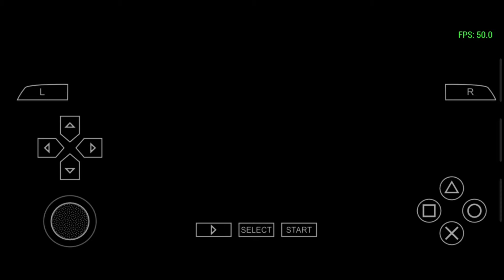PLAYING THIS GAME FOR THE FIRST TIME .. || GAMING ZONE || PRINCE OF PERSIA TWO THRONE || PART1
Prince of Persia: The Two Thrones is an action-adventure video game developed and published by Ubisoft Montreal. It was released in December, 2005 in North America for the Xbox, Microsoft Windows, PlayStation 2, and the Nintendo GameCube. It was ported to the PlayStation Portable and Wii, under the title Prince of Persia: Rival Swords with the Wii version utilizing the motion-sensing functionality of its controller, while the PSP version added exclusive content. A remastered, high-definition version of The Two Thrones was released on the PlayStation Network for the PlayStation 3 on December 21, 2010.

The Two Thrones marked the third and final chapter for The Sands of Time saga.

The game is set after the events of Prince of Persia: Warrior Within, in which the Prince kills the Dahaka, saves Kaileena and prevents the Sands of Time from being created. Unlike the previous games, the story is narrated by Kaileena. The Prince's actions alter the timeline of events that took place before that point. In the original timeline, the Vizier and Maharajah traveled to the Island of Time and found an hourglass filled with the Sands of Time. In the modified timeline, they find the hourglass empty. Since the Vizier never released the Sands of Time and fought the Prince, he is still alive at the beginning of this game. Farah, who helped the Prince during the events for Sands of Time, has never met the Prince.

☑️ Initial release date : June 15, 2005
☑️ Developer : Ubisoft Montreal, Ubisoft Casablanca
☑️ Mode(s) : Single-player
☑️ Engine : Jade
☑️ Genre : Action-adventure, Platform, hack and slash
☑️ Publisher : Ubisoft
☑️ Platforms : PlayStation 2, GameCube, Xbox, PlayStation 3, Wii, PlayStation Portable, Mac OS X, Microsoft Windows. Ppsspp